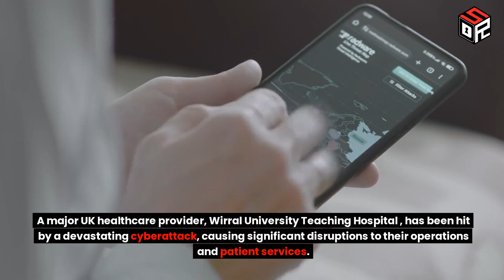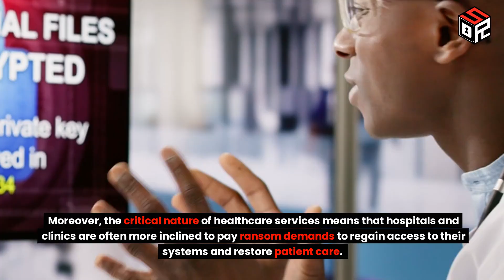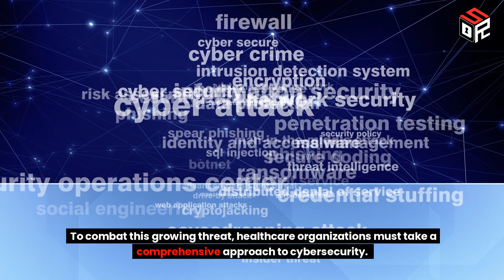Wirral University Teaching Hospital (WUTH) Cyberattack Disrupts Healthcare Services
A major UK healthcare provider, Wirral University Teaching Hospital (WUTH), has been hit by a devastating cyberattack, causing significant disruptions to their operations and patient services.

The WUTH cyberattack has forced the hospital to take critical IT systems offline, reverting to manual, paper-based processes. This has inevitably led to delays in patient services, with some appointments and scheduled procedures being postponed. The hospital staff is working tirelessly to mitigate the impact and prioritize emergency care, but the disruption continues.